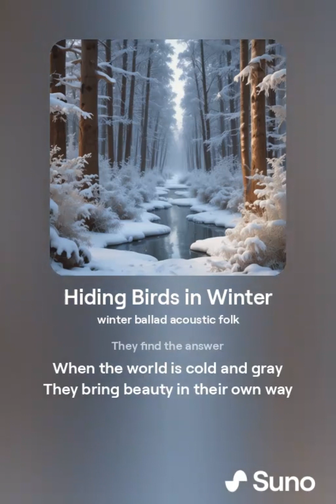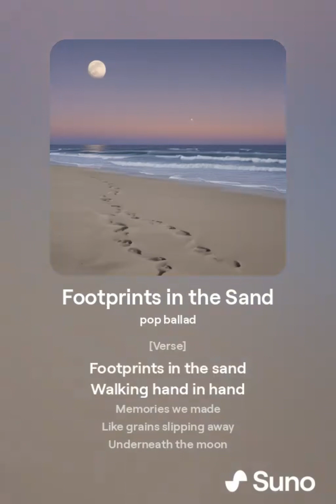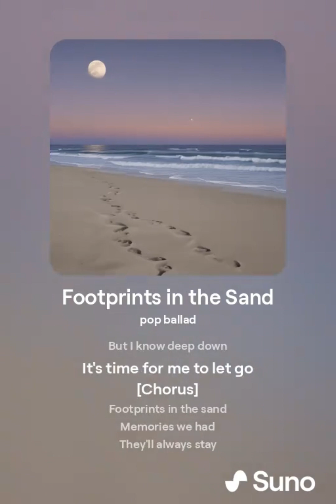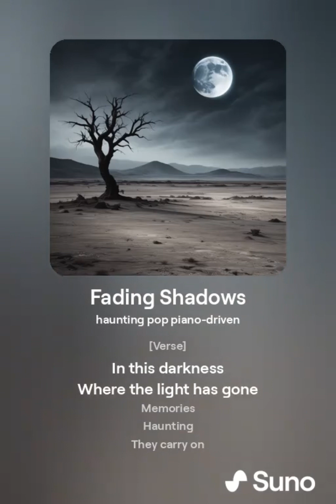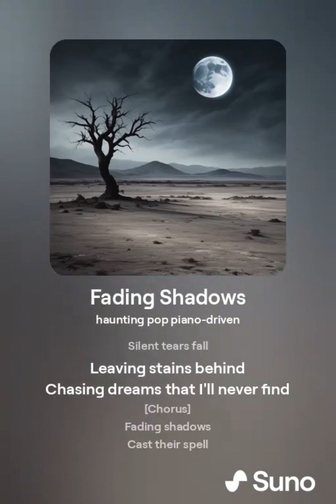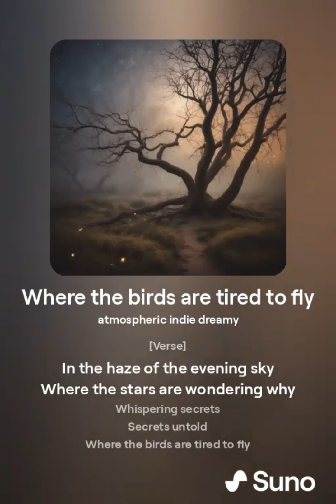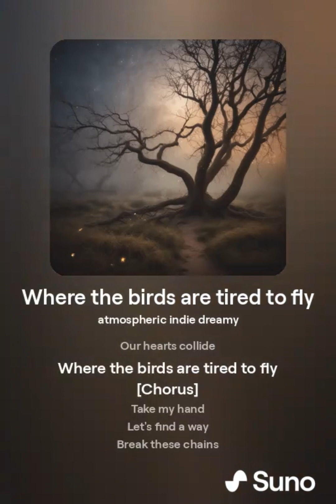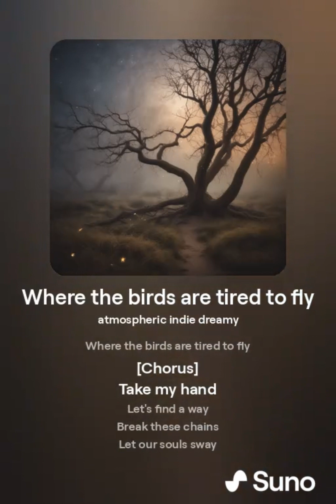English songs _ Diem Suno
A collection of new generative songs by Suno (I paid for the licence) in English.